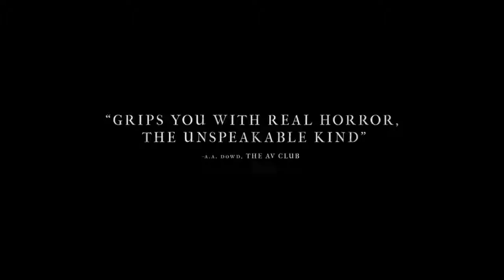Hereditary Trailer #1 2018